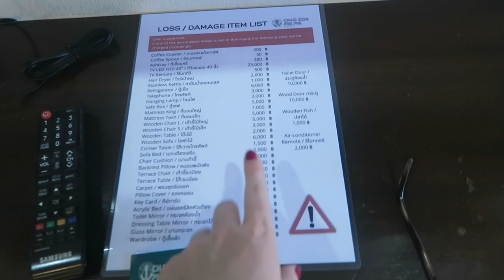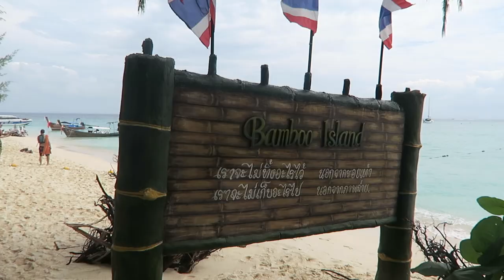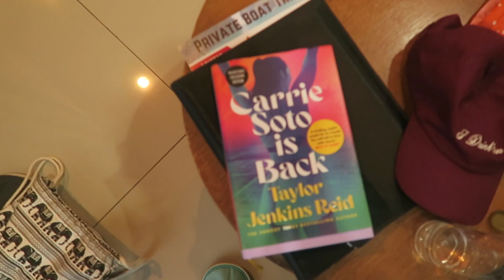Three days in the Phi Phi Islands | Thailand travel vlogs November 2022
Welcome to the third part of our adventures in Thailand! We woke up in Kamala Beach, Phuket and got a taxi to Rassada Pier in Phuket. We didn't pre-book a ferry or speedboat ticket - we just got the next available transport when we got there, which was leaving within an hour. The ferry took two hours and it was actually pretty relaxing.

Arriving at Ton Sai Pier in Phi Phi was very overwhelming with lots of people everywhere. We wheeled our cases a few minutes down the pedestrian road (there are no cars on Phi Phi) to the ChaoKoh resort I feel like we could have easily found cheaper accommodation on Phi Phi, but it was clean and well-presented. Apparently the standard of accommodation is very low on Phi Phi, so I was glad to have somewhere decent to hang our heads. There were a LOT of things that you could be fined for at this hotel, though, so I lived in fear of breaking a rule.

We had some great food in Phi Phi! We ate at Tom Yam Restaurant on the first night, Anna's Restaurant on the second night, and I can't remember the name of the place on our last night. Basically, if it has over a 4.3 rating on Google, it will be tasty, but you might have to queue. Food was also very reasonably priced on Phi Phi with mains for between 100 and 200 baht (£2.25-£4.75).

The tour that we booked was the Early Bird Phi Phi Speedboat tour. You will see it advertised all around the island. It's the only one that leaves at 6am - most of the others leave after 9am so they get to the locations much later in the day. It normally rains in the afternoon, so it was great to get all the sightseeing done before that. We booked tickets less than 12 hours before it departed!

On our last day, we caught a speedboat from Phi Phi to Ao Nang on the Krabi mainland. We just bought this ticket from one of the many boat ticket vendors on the streets the day before. It seemed to be a standard price.

Join us for the last vlog instalment in Krabi! We go to the famous Railay Beach and explore a Monkey Trail. It was one of my favourite stops of the trip (though they were all amazing).